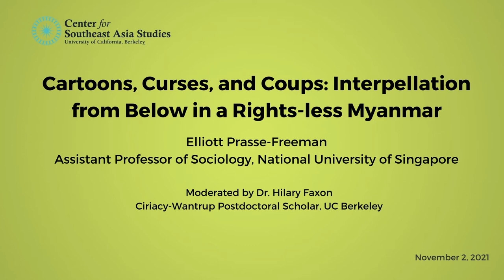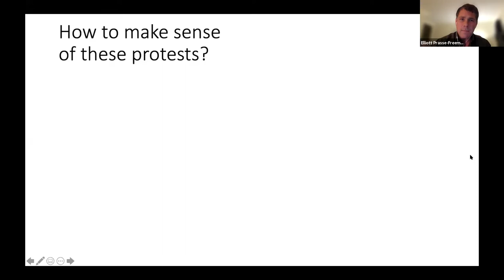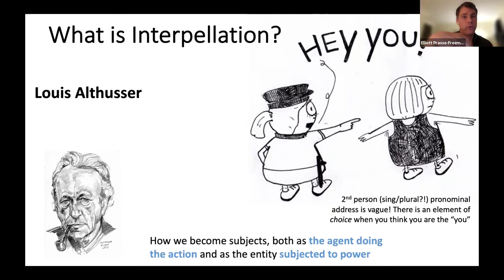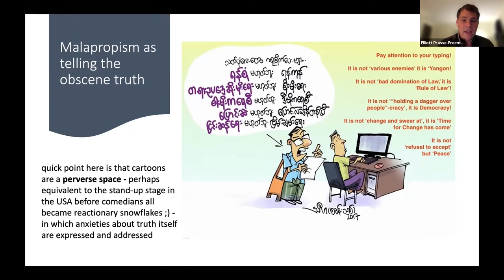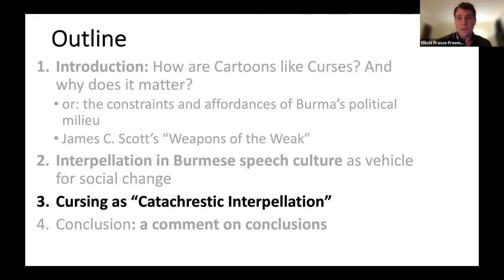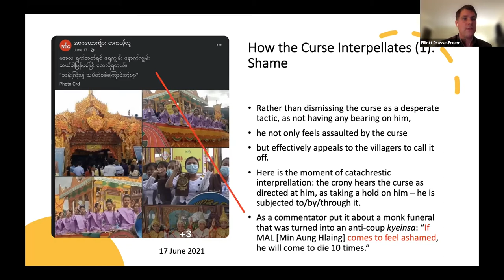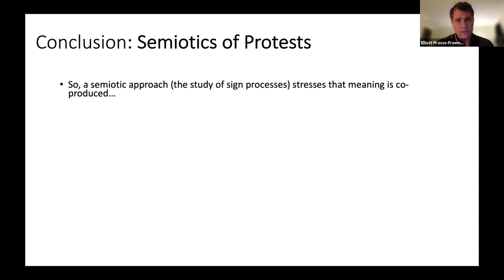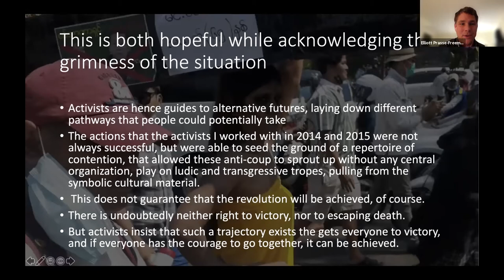Cartoons, Curses, and Coups: Interpellation from Below in a Rights-less Myanmar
A talk by Prof. Elliott Prasse-Freeman (National University of Singapore)

Moderated by Dr. Hilary Faxon (Ciriacy-Wantrup Postdoctoral Fellow, UC Berkeley)

How are political cartoons similar to occult cursing ceremonies, and what can both tell us about acts of resistance/refusal in a context where subjects lack rights to secure their interventions? The talk develops Judith Butler’s conceptualization of catachresis and applies it to Burmese political cartoons, exploring how they stage elite Burmese subjects mishearing everyday speech. These cartoons present the mishearing as resulting in interpellations that are framed as emerging from elites' own anxieties: they not only interpret the misheard words as an accusation levelled at them, but by so doing, they betray their shame about having committed the accused transgression. The talk reflects also on the necessity of such maneuvers in the context of the February 2021 military coup, examining the profusion of cursing ceremonies in the on-going uprising in Myanmar today, which act as part of a general refusal of the military-state’s attempt to monopolize the symbolic realm.

Elliott Prasse-Freeman is Assistant Professor of Sociology at the National University of Singapore. He received his Ph.D. from the Department of Anthropology at Yale University. He has conducted long-term fieldwork in Myanmar, and has a book under review on Burmese subaltern political thought as adduced from an extended ethnography of activism and contentious politics in the country’s semi-authoritarian setting. He also has a book project on Rohingya political subjectivity amidst dislocation and mass violence.